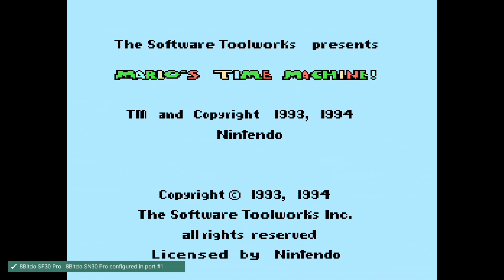[NES 게임] 마리오의 타임 머신(1994)